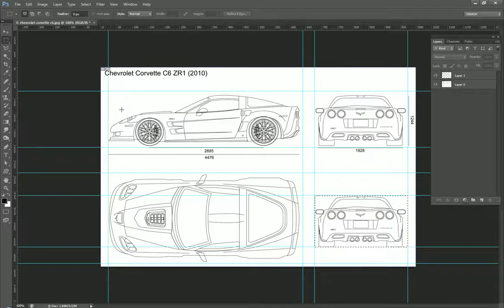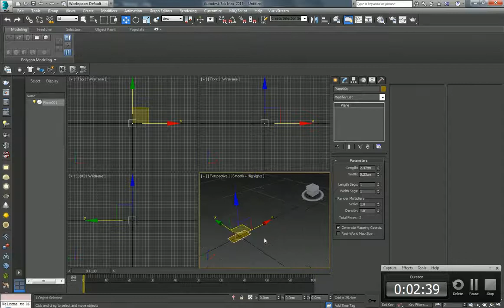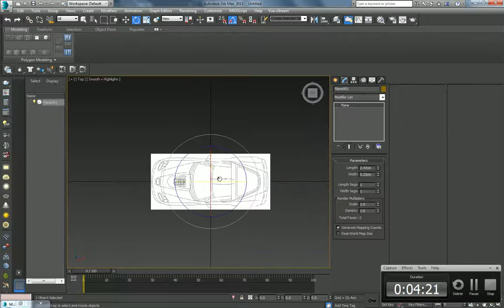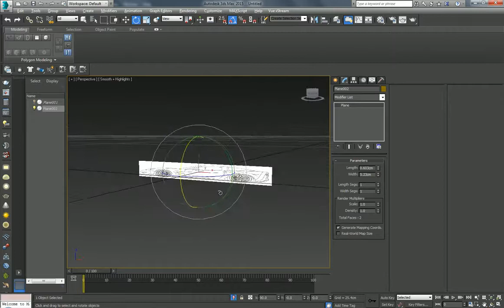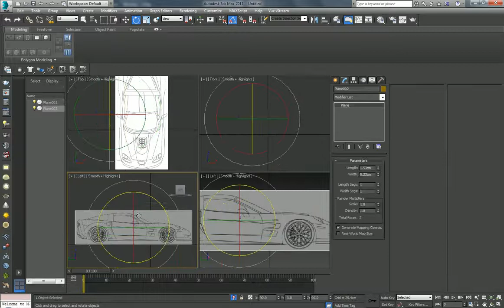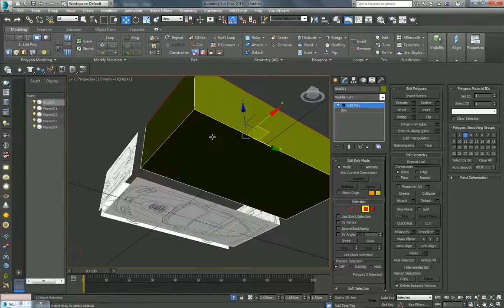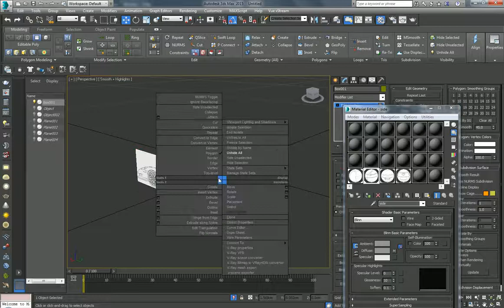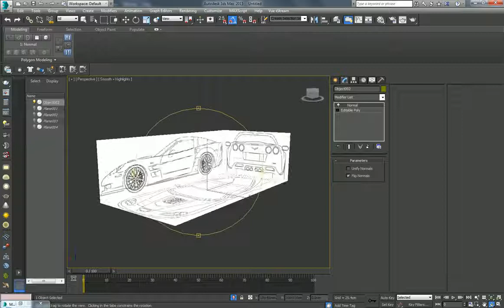car modeling 3ds max | how to set car ref in 3ds max | Lesson - 1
how to set car ref in 3ds max pt 1

pixologic zbrush tutorial